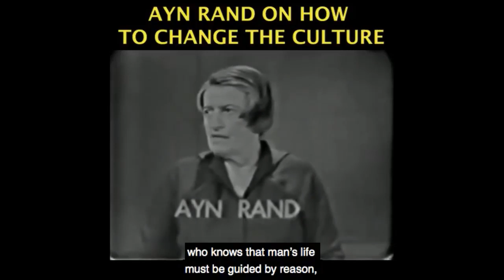Bronze Age Mindset, BAP and Conservatives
This video was created by Christian Jackson.  Taken from Yaron Brook Show: Bronze Age Pervert & The Future of the American Right Streamed live on Dec 23, 2019